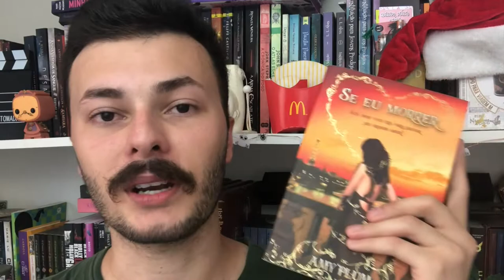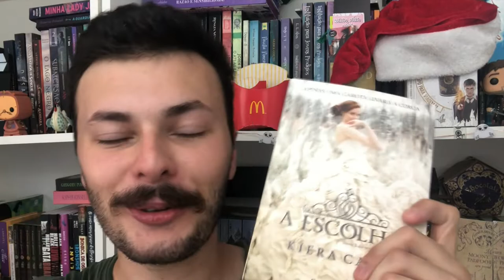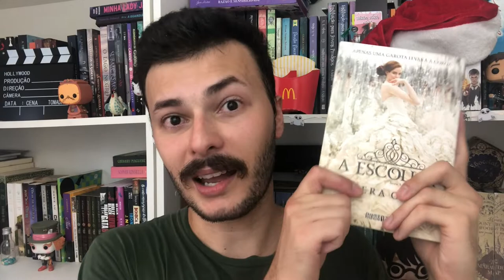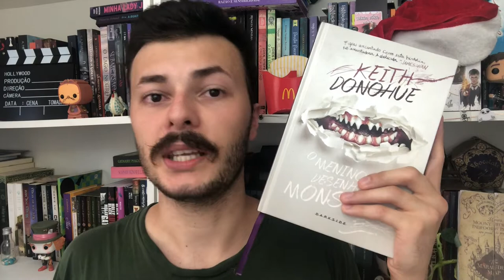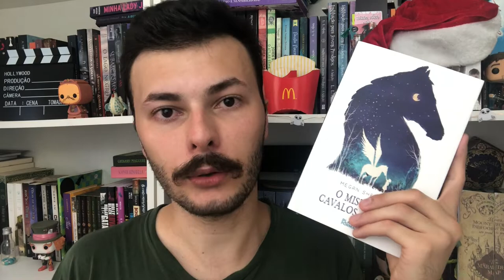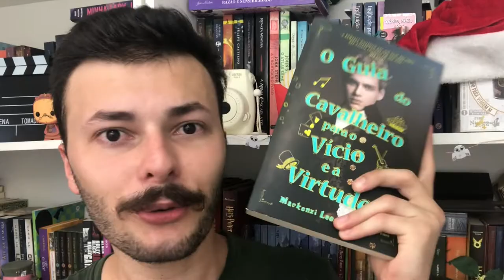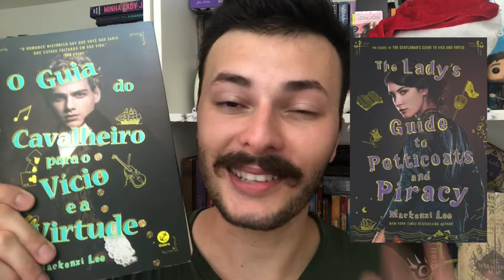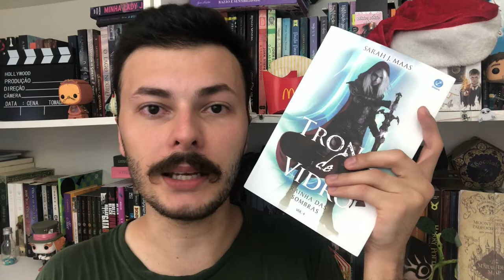AS MELHORES LEITURAS DE 2019 | Canal Luckyficious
Chegou o vídeo mais aguardado do ano, o de melhores leituras de 2019!
Neste vídeo conto sobre cada uma das mais especiais leituras do ano!
Li vários estilos e gêneros de livros, entre livros de poesia, romance, romance sobrenatural, fantasia e muito mais! Espero que gostem!